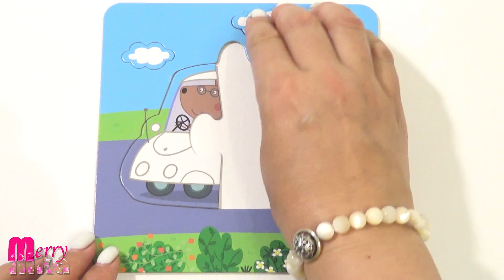Мистер Лис и Доктор Медведь - собираем большие контурные пазлы для малышей Свинка Пеппа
Мистер Лис и доктор Медведь на служебном транспорте. Собираем большие контурные пазлы для малышей Свинка Пеппа.

Mr.Fox and Dr.Bear on official transport. Collecting puzzles for children Peppa Pig. Puzzle with cartoon's characters Peppa and her friends.

Пеппа и друзья на личном и служебном транспорте - собираем набор пазлов для детей 4 в 1 Свинка Пеппа